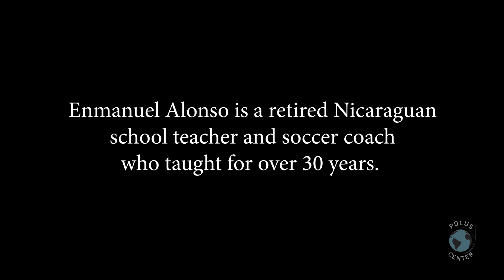Interview with Enmaneul Alonso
In 1999, the Polus Center helped establish the first prosthetic clinic in Leon, Nicaragua in the aftermath of the civil war. In 2024, we caught up with Enmaneul Alonso, who attended the clinic, to see how things were going.